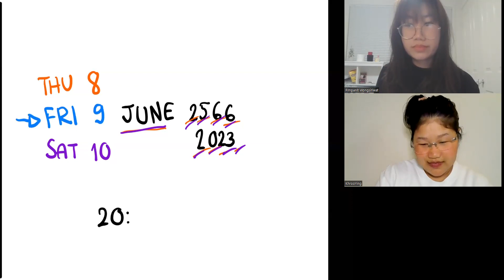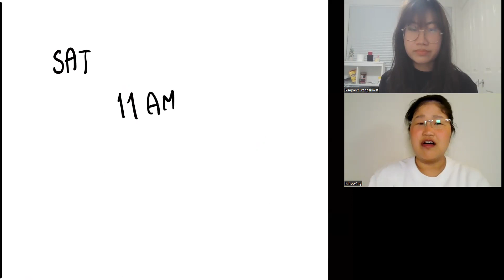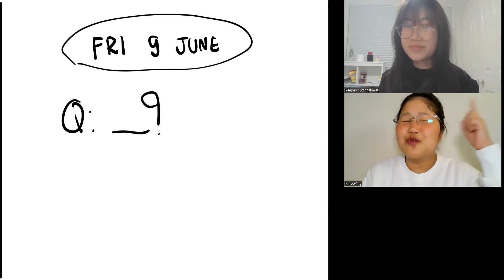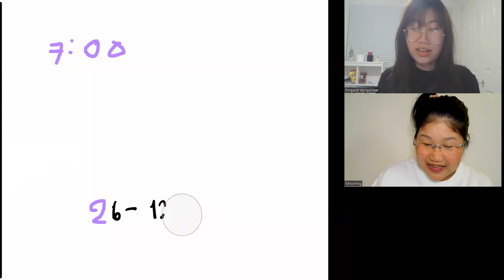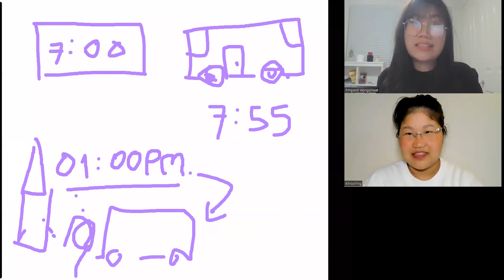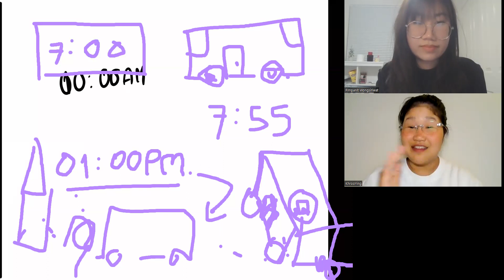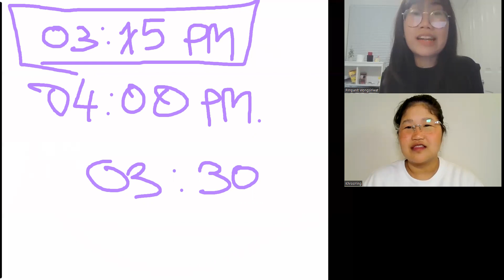What do you do in a day? (Learn Thai in Thai: Basic Beginner)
This is part of a complete, free automatic language growth (ALG) course in the Thai language that can take you from zero experience in Thai to being able to understand and enjoy native content:

Before beginning the course it is highly recommended to learn about the method by watching at the first 8 to 11 videos of this theory playlist